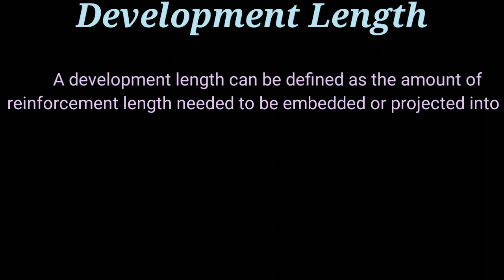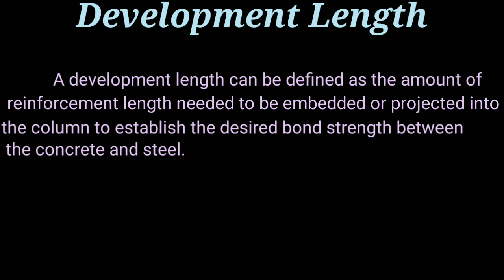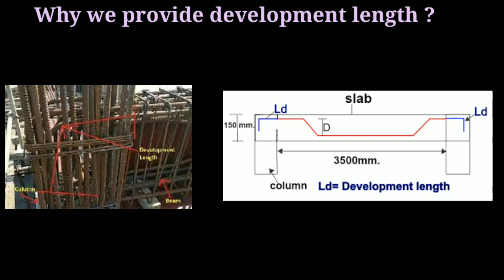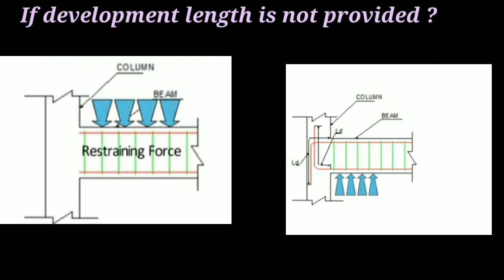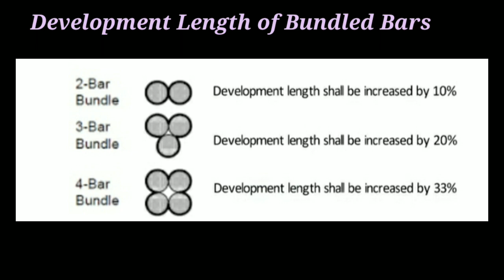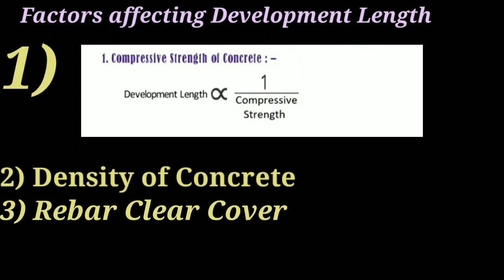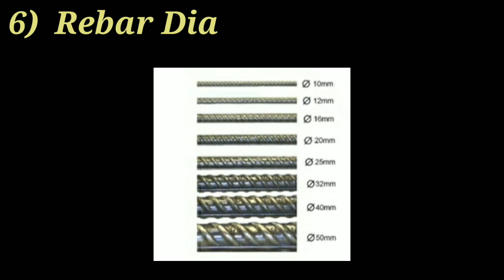What is Development Length ? | Why it is provided ? | Advantages and Disadvantages | Shiwani Jha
What is development length ?

Why development length is provided ?

What happens if we not provide the development length ?

Calculation of Development ( How to find Development Length ) ?

Advantages and Disadvantages Of Development Length

Lap Length